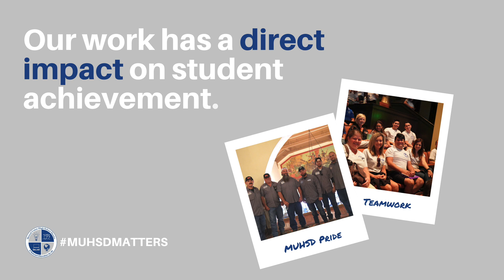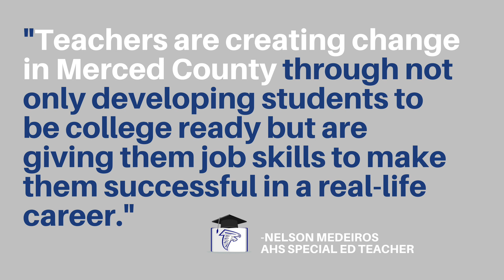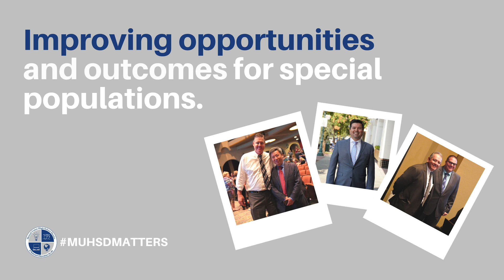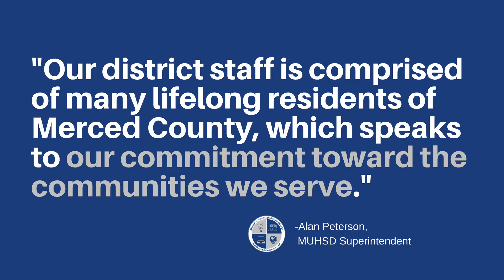MUHSD Staff 2018 Kick Off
MUHSD started the 2018-19 school year today and is looking forward to an awesome year with a dedicated staff under @SuptPeterson leadership! impact Check out some footage from our whole district staff event earlier this week!